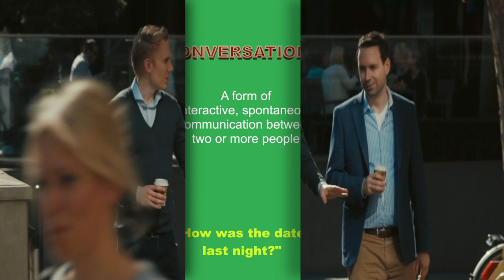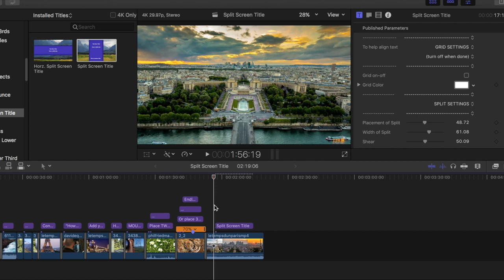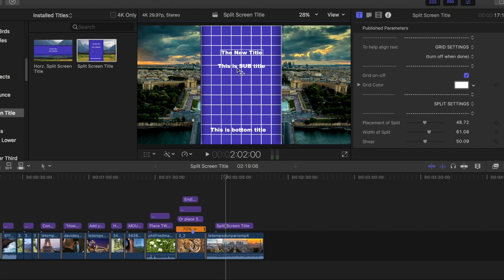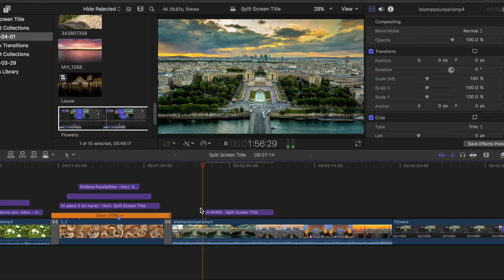FUN with MOTION 5.3 - FREE, SPLIT-SCREEN TITLES for FCPX 10 3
FREE - Create Split Screen Titles...watch the video, see what I mean.